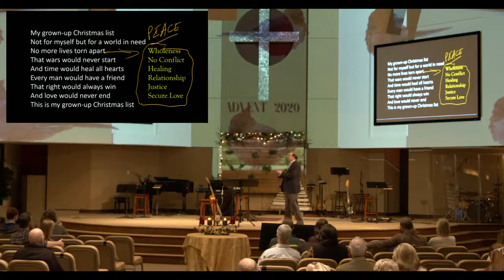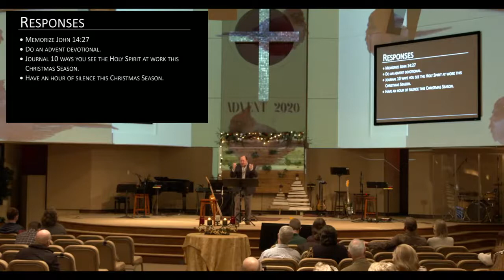Advent 2020 | Sermon #2 | John 14:25-31 | Todd Malone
"Peace" | 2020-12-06 | This Sunday is week two of Advent. Traditionally, the second week of Advent focuses on Peace, which is possible only because of Jesus. We will look at Jesus' promise of peace for His followers.